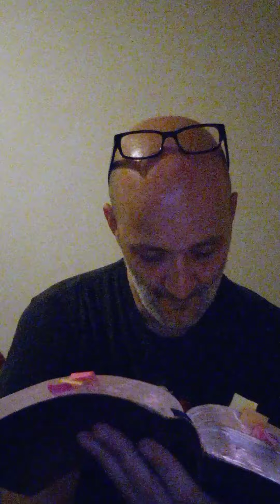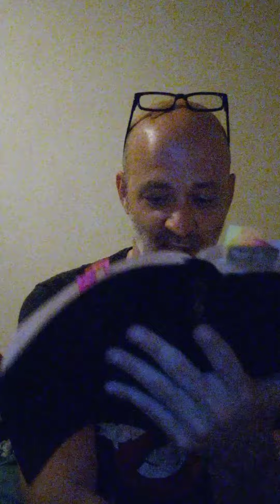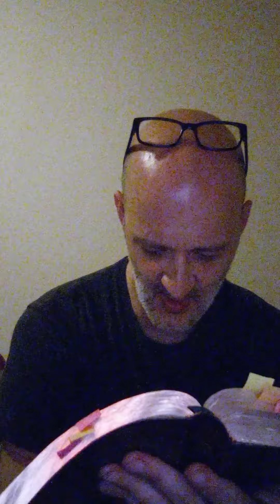Gospel of Mark Chapter 8 & 9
Jesus Christ Almighty God bless you all 😊